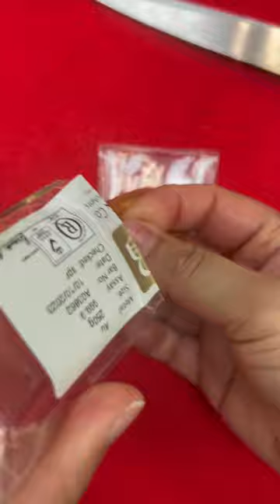Unwrapping 250g pure gold bar from Baird and Co.